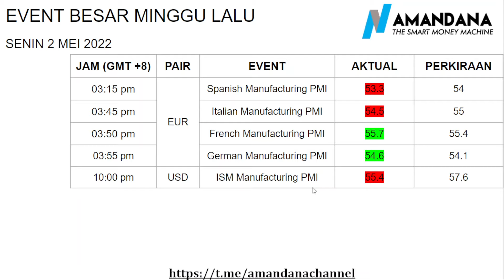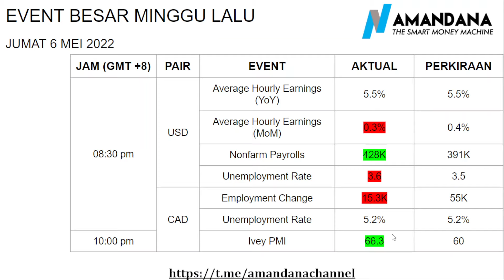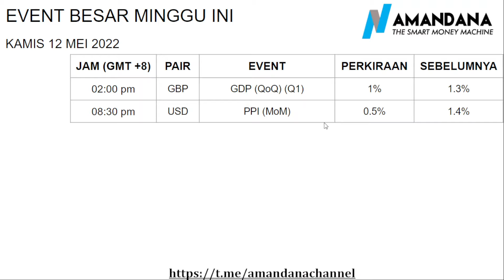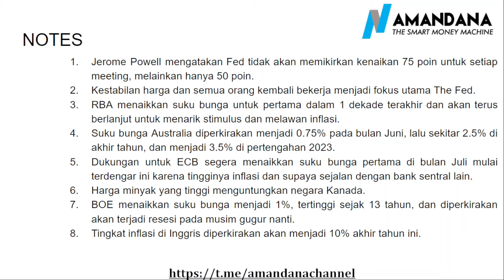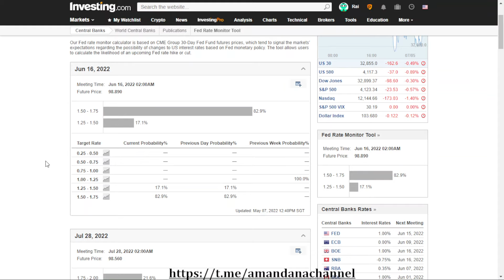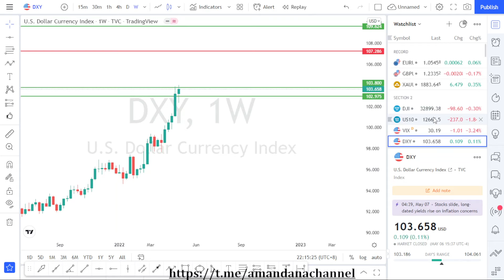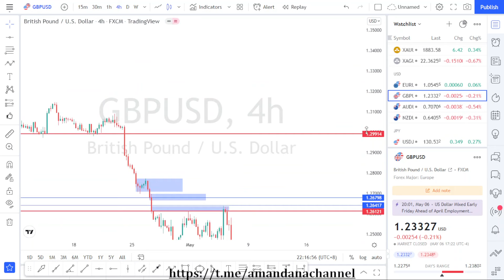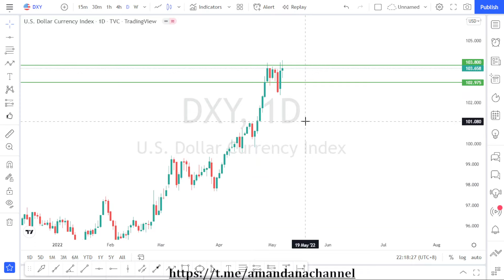INGGRIS TERANCAM RESESI, AMERIKA NAIKKAN SUKU BUNGA 1% (Analisa Fundamental Mingguan)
Analisa Fundamental Mingguan sekaligus Kalender Ekonomi 9 - 13 Mei 2022
00:00 Intro